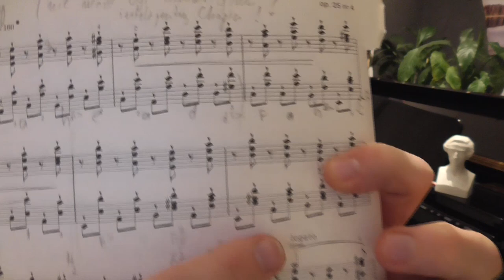F. Chopin - Etude Op. 25 no. 4 in A minor - analysis - Greg Niemczuk's lecture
Concert pianist describes and analizes Chopin's Masterpieces for the piano.
Lessons in English, Spanish.